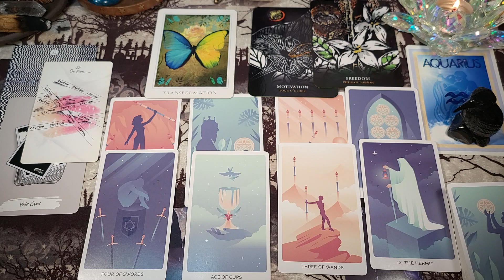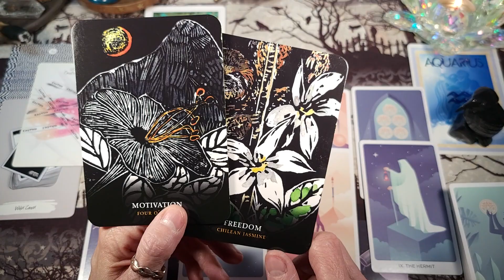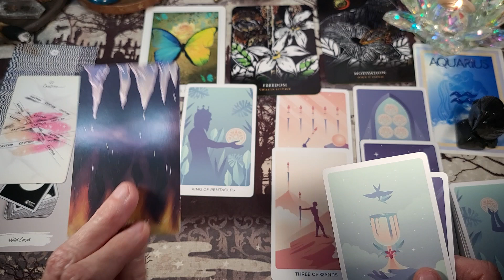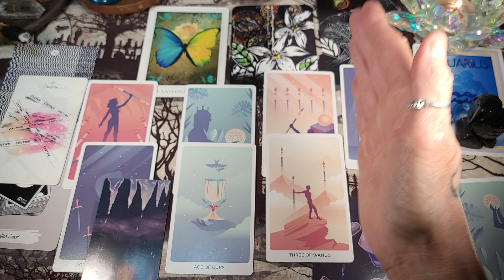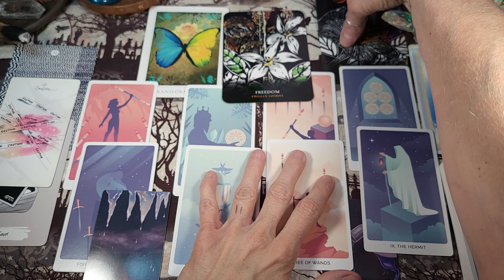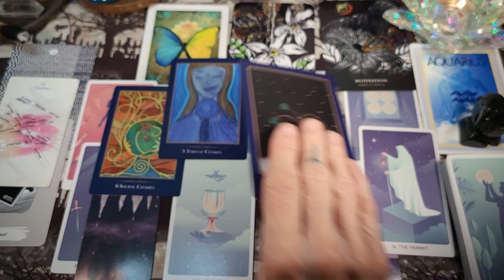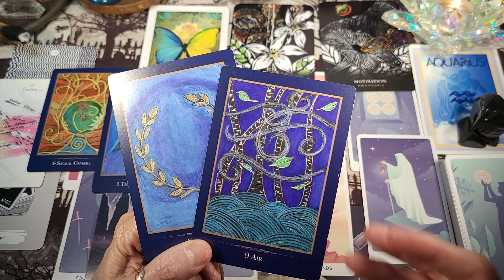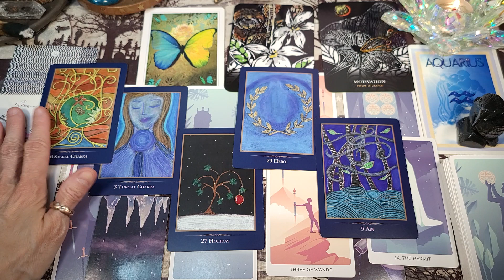Aquarius in Love ❤️ 'Your Partner NEEDS to Walk the Talk! Wait & See./ April '23 Tarot & Oracle Read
Welcome Aquarius to Forest for the Trees Tarot and to your April 2023 Aquarius in LOVE tarot and oracle card reading. This tarot reading will not resonate with everyone, so please take what you need to hear for your situation from this tarot reading and leave the rest.

Decks Used:
Tina Gong Tarot
Spacious Tarot
The Price of Love Oracle
Flowers of the Night Oracle
The Empath Oracle